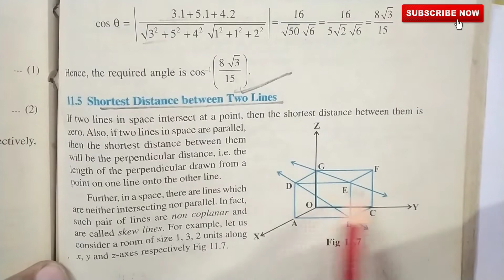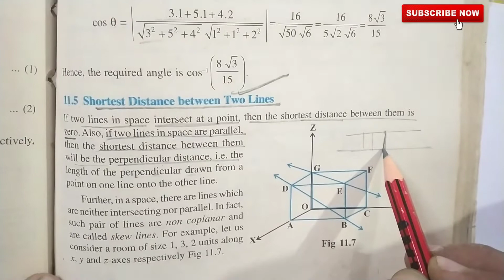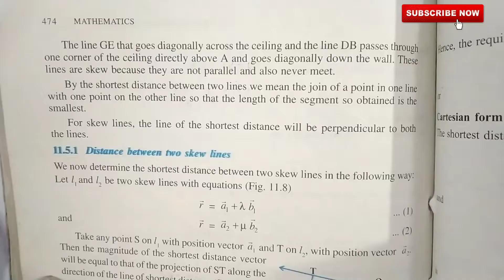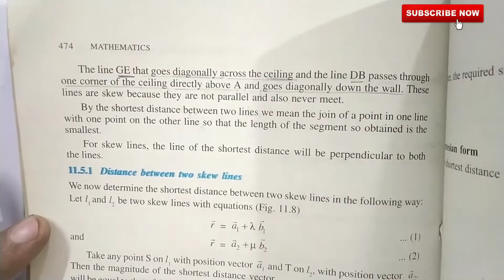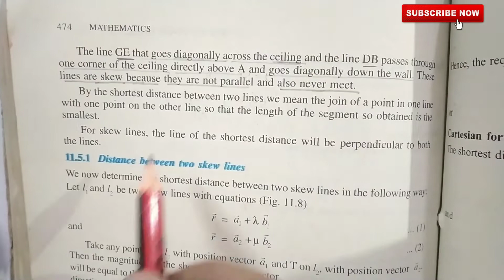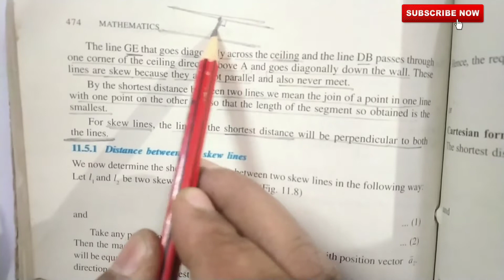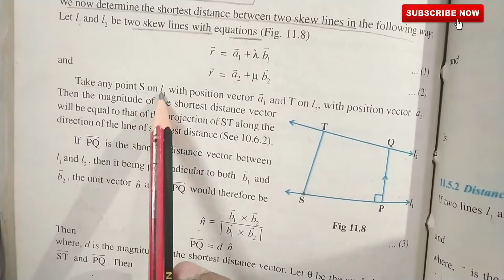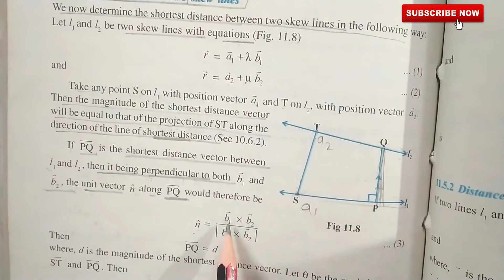class 12 math three dimensional geometry part 5